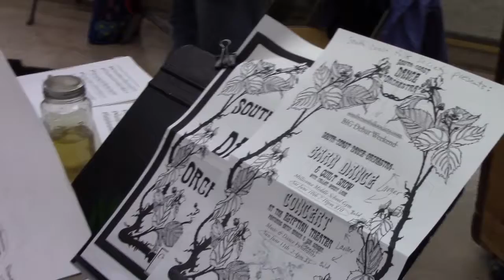South Coast Dance Orchestra Quadrille Set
Rehearsing for the premier of the South Coast Dance Orchestra, Saturday, June 10, 2017. A Community Barn Dance and Quilt Show with caller Woody Lane at the Millicoma Middle School Gym, 260 2nd Ave. (in Eastside), Coos Bay, Oregon. Over 30 beautiful quilts from Modern to Antique from local quilters. Thanks to our partners Forget Me Knot Quilt Shop, Bandon and the Coquille Quilters Guild.

Sunday, June 11:
Concert at the Egyptian Theatre, 229 S. Broadway, Coos Bay, Oregon. Concert Features artists Betsy Branch and Sue Songer, with special guests "Side of the Tide" Morris Dance Troupe. This is a benefit for the South Coast Folk Society and silent auction for Camp Millennium, which serves kids with cancer. Mentoring South Coast Musicians - A project of the South Coast Folk Society. Additional support from the Oregon Community Foundation, the Oregon Cultural Trust and the Country Dance & Song Society.